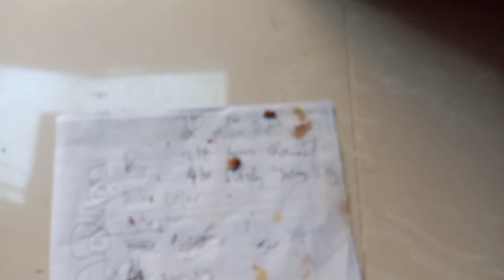Ticks Nest /Garapata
Tingnan mabuti Ang bawat sukok ng bahay Kung Kayo po ay may alagang also na ngkaroon ng garapata ,hanapin Kung saan Sila pwdi mangitlog para Hindi dadami ng gusto Ang mga garapata or ticks,useless Lang Ang mga gamot Kung Hindi natin makuha o nakikita Ang mga garapata g nangingitlog

Xtra tags
Tick on my doggy
Rescue animal from ticks
How to remove a tick properly
How to rid ticks eggs
How to remove ticks and fleas
Natural ticks and fleas spray
How to remove fleas and ticks from your house and your pets
Mabisang pantanggal SA garapata
Worst ticks infestations ever
Effective detick solution for dogs
Animal life
pet lover
anamil lover
Mabisang pantanggal ng garapata Philippines,garapata free,dog caring tips,sagot sa problema SA garapata,animalshelters,pets ng mga artista,germandogs,removal of tick and fleas,resue pitty dogs